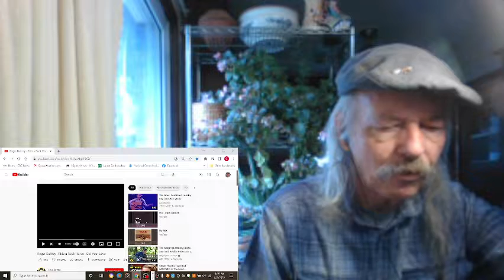Roger Daltrey Get Your Love REACTION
from the 1975 album  Ride A Rock Horse